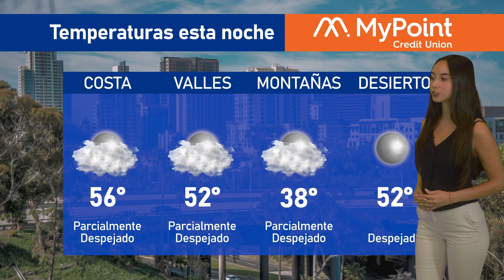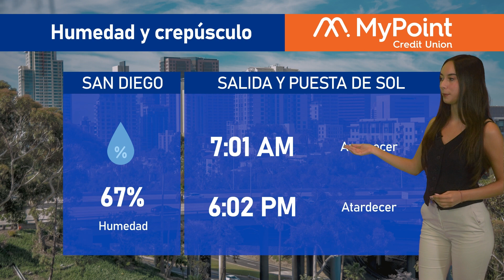El clima en San Diego para hoy 26 de octubre de 2023, con Victoria Macías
📺️De lunes a viernes por KSDYNoticias a las 7PM en el canal 50.1